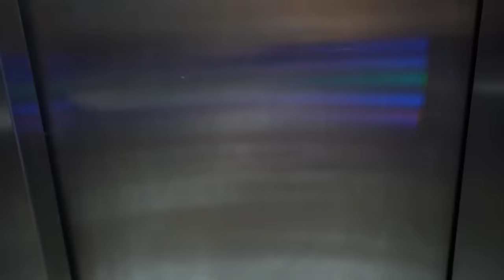ЧУТЬ НЕ УТОНУЛ 😱 УЧУ СЫНА ПЛАВАТЬ В 5 ЛЕТ!